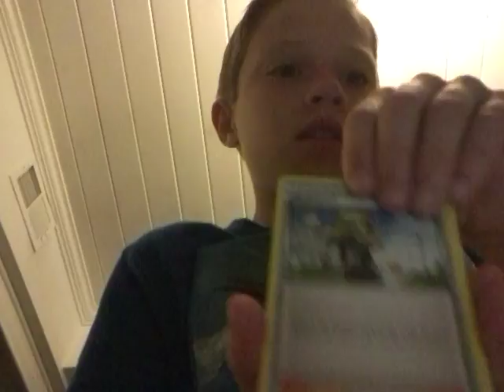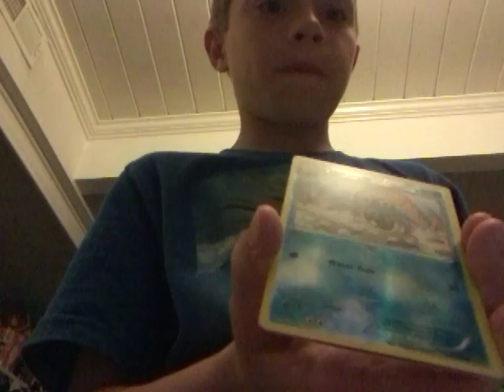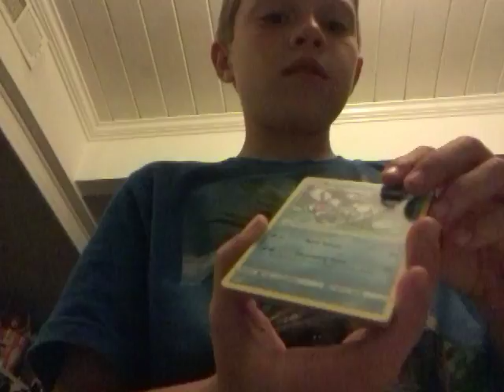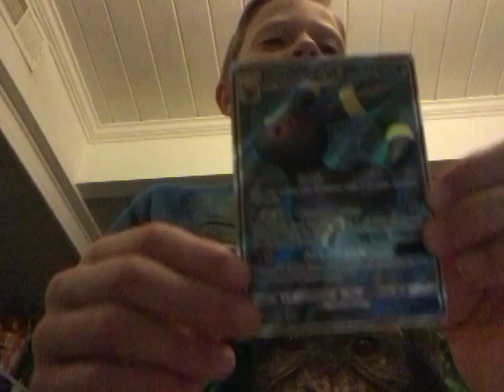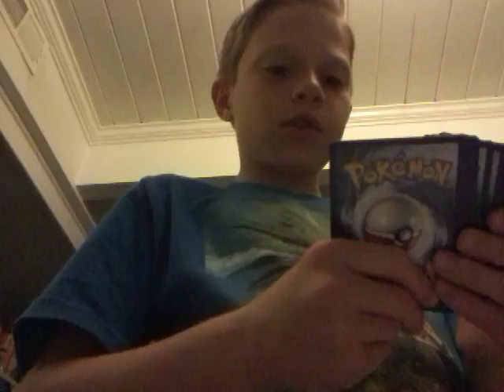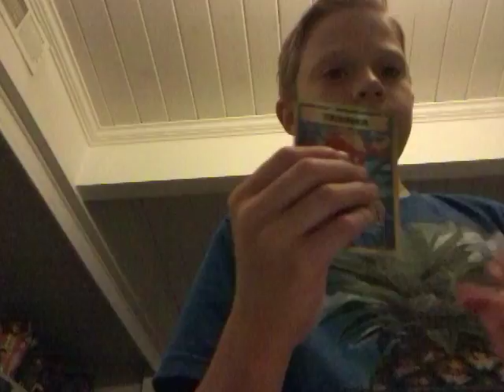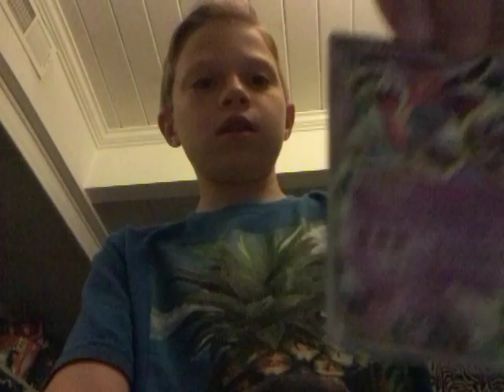Pokémon cards with micah